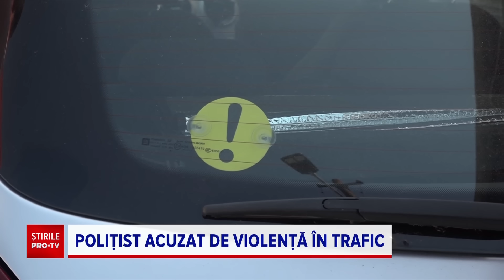Cine este tânărul șofer care a fost bătut cu bestialitate de un polițist aflat în timpul liber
Incident șocant în Cisnădie, județul Sibiu. Un polițist, angajat al Serviciului pentru Acțiuni Speciale, a agresat un șofer în trafic.